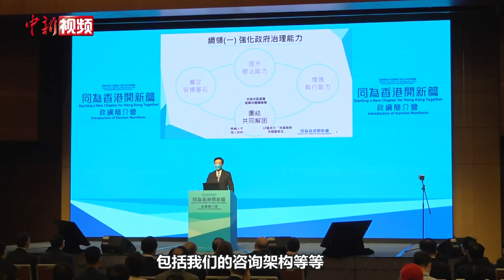李家超：强化政府治理能力 重组架构 设应急动员机制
4月29日上午，香港特区第六任行政长官选举候选人李家超在湾仔会议展览中心举行政纲简介会。李家超提出强化政府治理能力、在土地房屋供应方面提速提效提量、强化香港竞争力、关爱社会及重视青年发展等四方面的政纲。在提升管治能力上，李家超强调行政立法关系要有良性互动，多沟通协作，确保在立法会多解释施政理念，共同为香港做事。他又指出，会经过架构重组，完善政治委任官员的设置令政府工作更有效。李家超提到，会强化政策研究及统筹能力，增强政府执行力，加强政府团队精神，以结果为目标，共同解决问题。他提出，会增加新的应急动员机制，在现有机制的基础上，希望在应付新危机时透过新机制，确保动员公务员人数和时间性，可以做到零差别。李家超表示，会在十八区成立地区服务和关爱队伍，成立系统性义工网络。李家超强调，会履行基本法23条立法的宪制责任，适时推动有关工作。